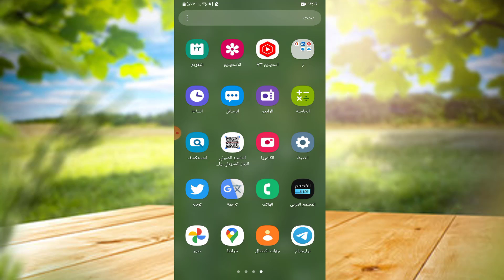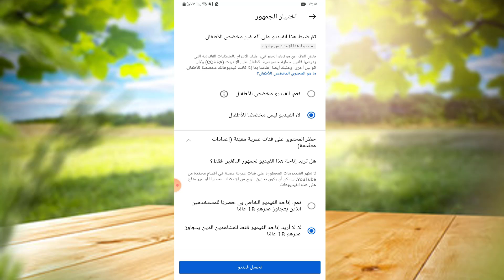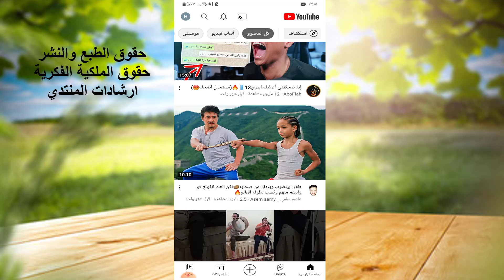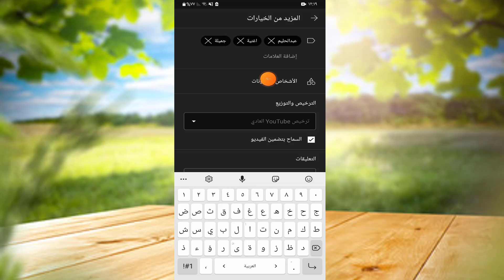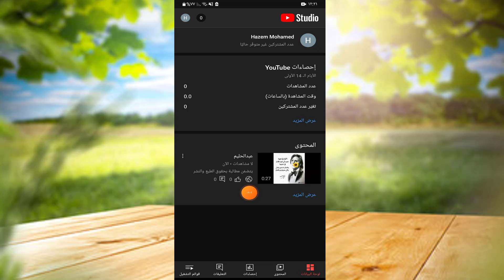نشر فيديو على اليوتيوب من الهاتف